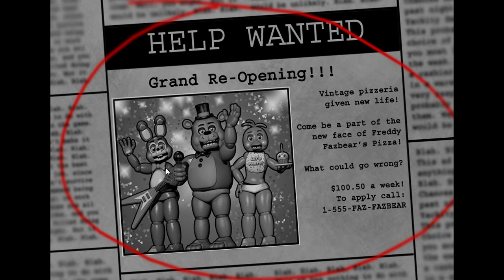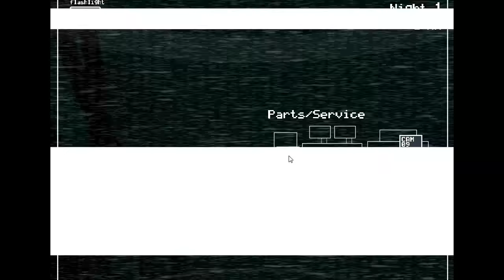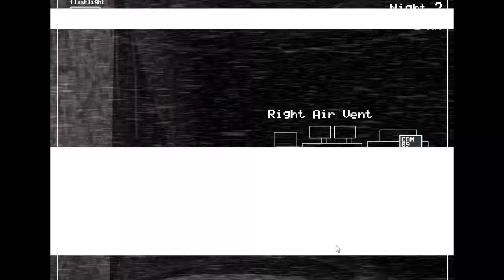Freddy vs Superalex0102 | Anya? Más munka kéne! feat. Freddy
▬▬▬▬▬▬▬▬▬▬▬Gépem▬▬▬▬▬▬▬▬▬▬▬
★ Processzor: AMD FX 8350 8-Core Proccesor
★ Videokártya: NVIDIA GeForce GTX 960
★ RAM: 24GB
▬▬▬▬▬▬▬▬▬▬▬Kérdések▬▬▬▬▬▬▬▬▬▬▬
═► Fraps, Open Broadcaster Software (OBS)
★ Mivel vágod a videókat?
═► Sony Vegas Pro 13/Adobe Premiere Pro
★ Mi a steam neved?
★ Hol laksz?
═► UK.
▬▬▬▬▬▬▬▬▬▬▬ FunHub ▬▬▬▬▬▬▬▬▬▬▬
★ TS3 IP: ts.funhub.hu
★ Szerverem IP-je: play.funhub.hu

Címkék.